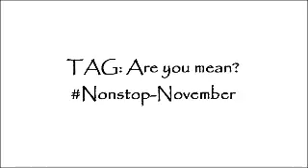nonstop november :Are you mean? Tag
? 1. How often are you told you're mean?
           2. What happens to you when you are upset?
           3. Once you are upset ...how long does it take you to calm down?
           4. Any reoccurring reasons why people say you're upset?
           5. How often do you have mean thoughts? Be honest.
            6.who makes u mad first family or friends?